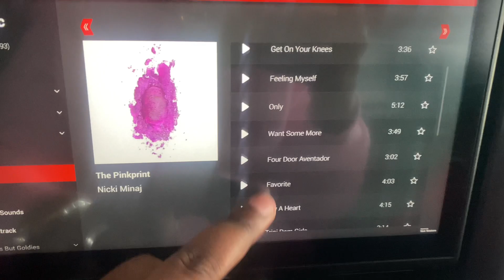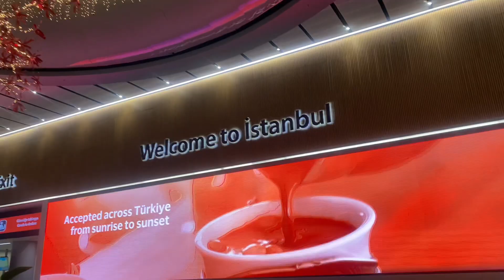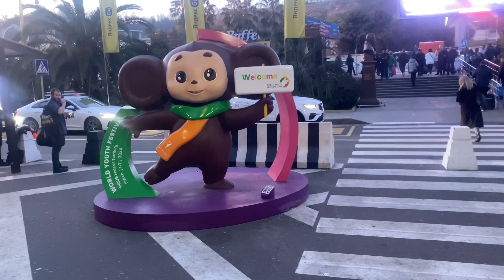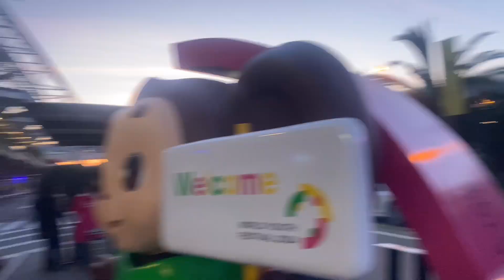Fly with me to Sochi Russia to attend the World Youth Festival 2024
Travel with me as I fly to attend the World Youth Festival as the lead for the Caribbean Delegation. This journey was nothing short of amazing and I wish I could've caption all the ups and downs of this journey so you all can enjoy it with me. Please enjoy and have fun.